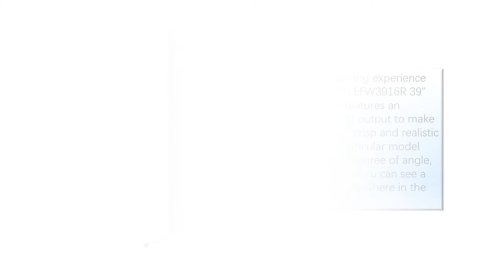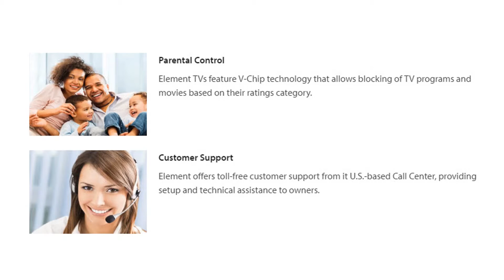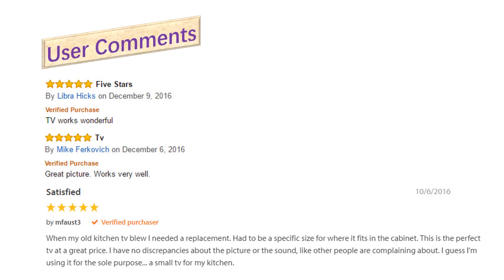New Element ELEFW3916R 39 720p 60Hz LED HDTV Quick View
US Amazon Market
CA Amazon
DE Amazon
UK Amazon
ES Amazon
FR Amazon
IT Amazon

US Ebay Market
CA Ebay
UK Ebay
DE Ebay
AT Ebay
FR Ebay
NL Ebay